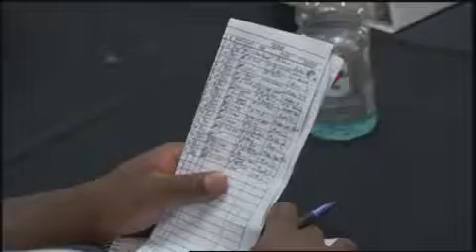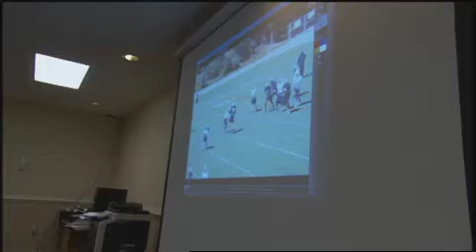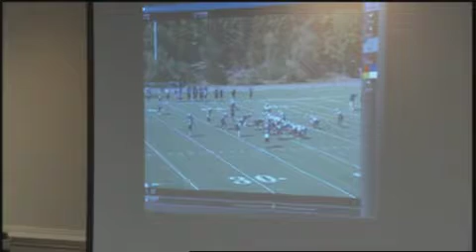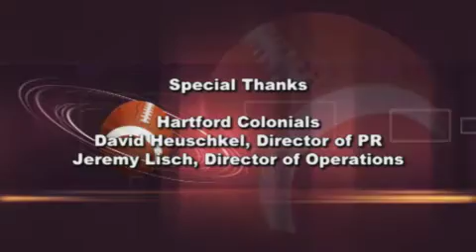Hartford Colonials Kickoff: Week TWO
The Hartford Colonials Kickoff show exclusively available online at the UFL's YouTube Channel! Here's Week Two!